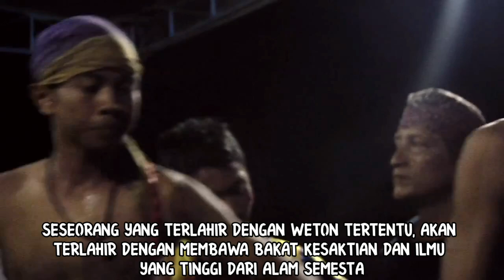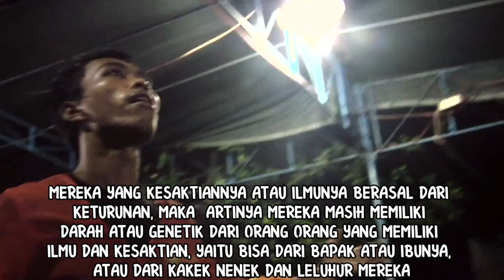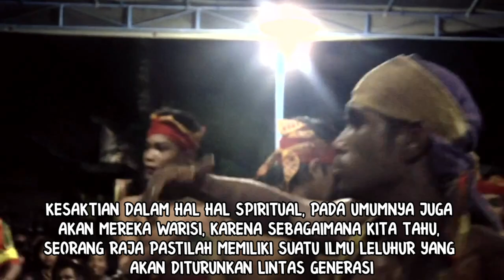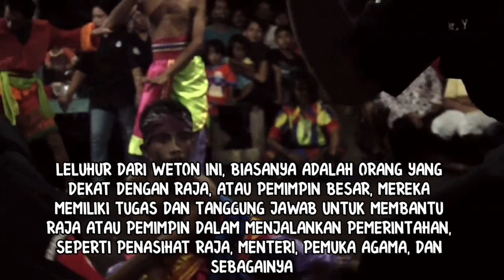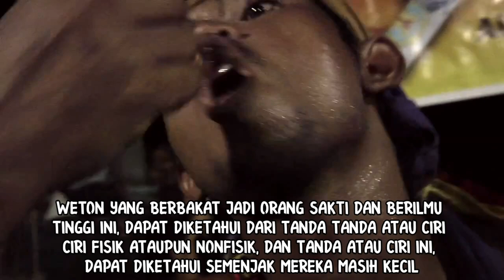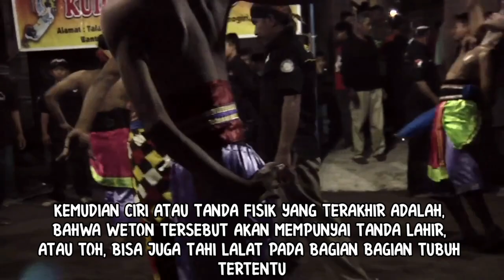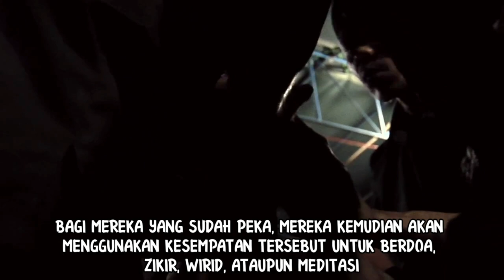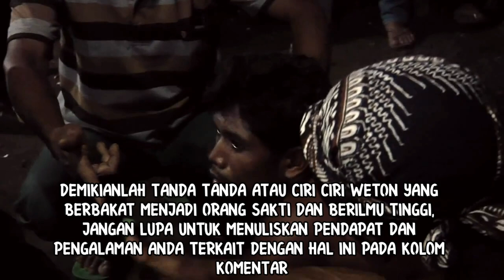CIRI WETON YANG BAKAT JADI ORANG SAKTI DAN BERILMU TINGGI_MENURUT PRIMBON JAWA KUNO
Video ini berisi tanda dan ciri weton yang bakat jadi orang sakti dan mempunyai ilmu tinggi berdasar kitab primbon jawa, baik ciri fisik ataupun nonfisik.